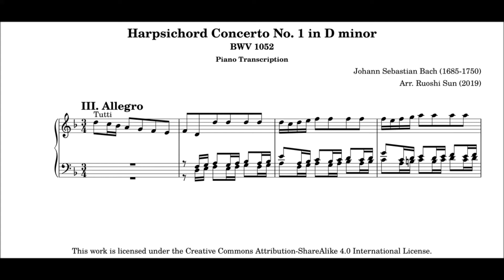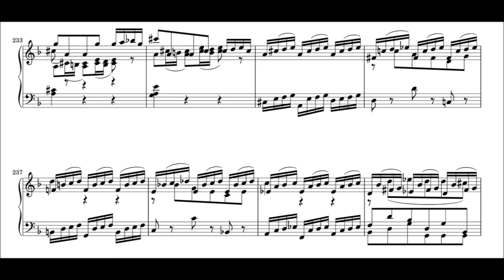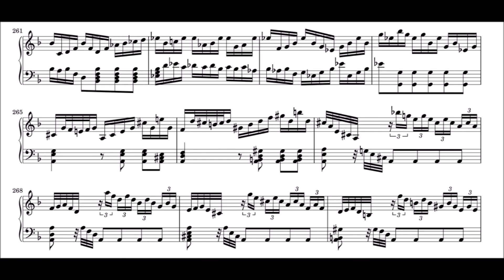III. Allegro, Harpsichord Concerto No. 1 in D minor, BWV 1052 (piano transcription)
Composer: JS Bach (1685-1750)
Arr.: Ruoshi Sun (2019)